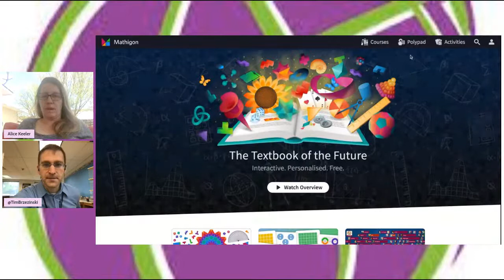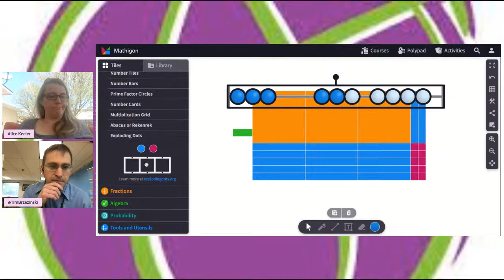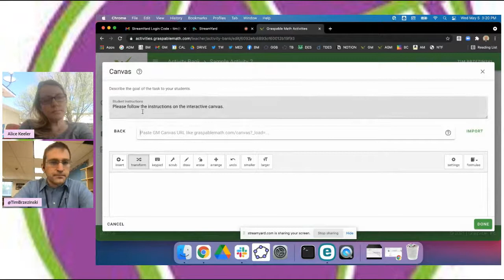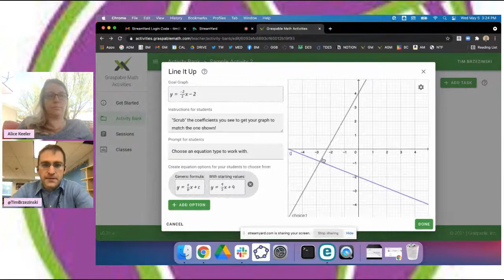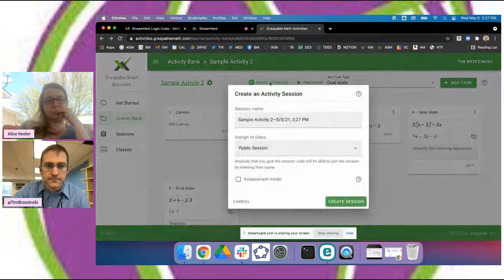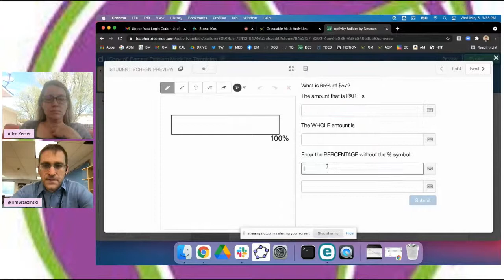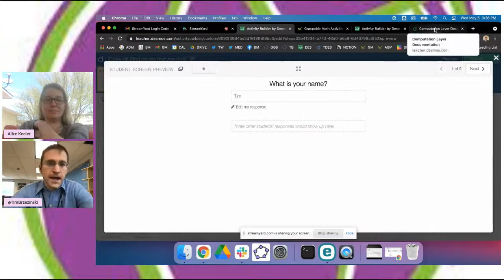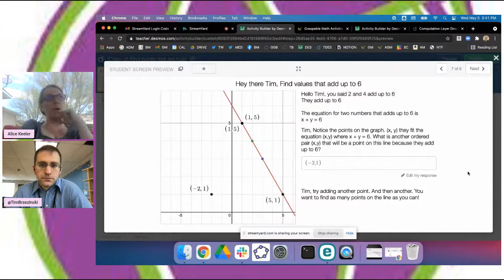Chatting About Math and Things - Alice Keeler and Tim Brzezinski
Alice and Tim teach math. We have been rocking the Desmos and GeoGebra and will be chatting about math.